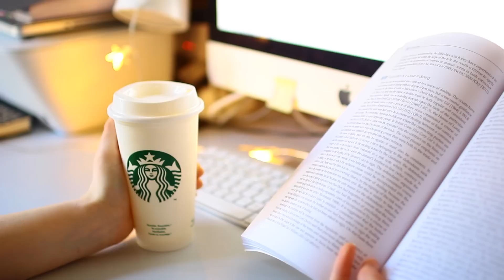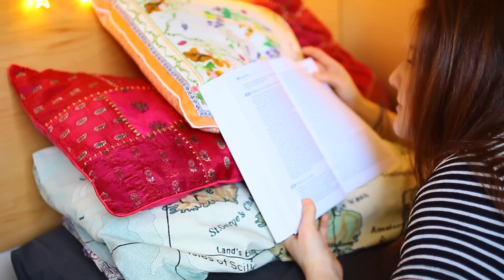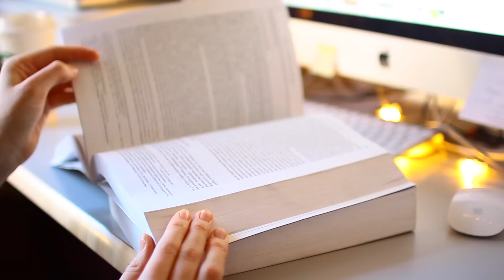What College/University Is Really Like In Real Life!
Hey guys, as I have said in this video, this is my entry to become a part of JustLikeThat! I really hope the girls like it and it would honestly mean the world if I was chosen to be part of that channel! If you want to help me do this you can always tweet the girls saying how you think i should be chosen :)

Thank you again, I wish with all my heart that I can get this opportunity :)

☆ show more! ☆

☆Video Schedule: Three times a week! ☆

FAQQQQQQ

A- im 18 years old

A- well kinda, the address you can send me stuff to is:
Katherine Baker
St Johns College
3 South Bailey
Durham
United Kingdom
DH1 3RJ

A- canon 650D (aka my baby), the sigma 30mm f1.4 lens and Final Cut Pro X

A- nope! :)

a lot

xoxo,
kat